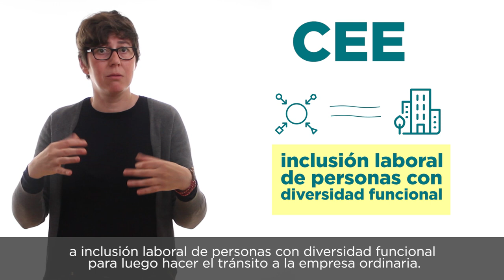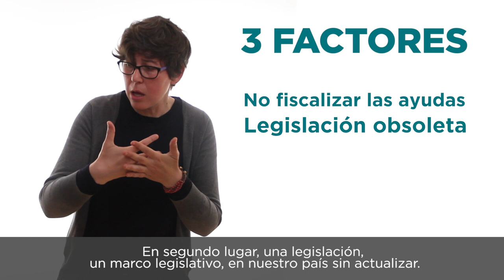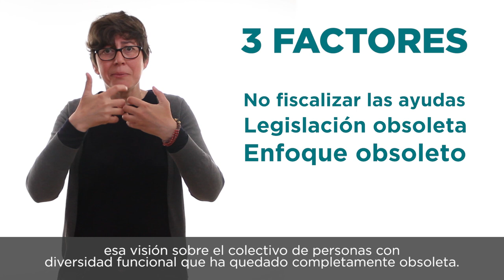Políticas de empleo para personas con diversidad funcional. Pilar Lima.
En este vídeo, nuestra senadora Pilar Lima nos habla acerca de la situación de las políticas de empleo para personas con diversidad funcional en nuestro país y lo que está ocurriendo con los nuevos Centros Especiales de Empleo creados por grandes empresas.